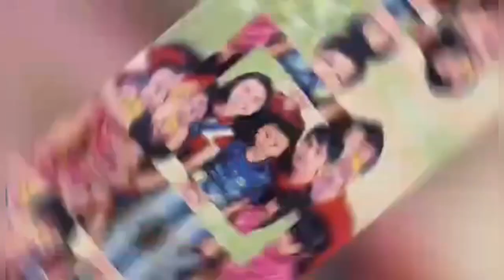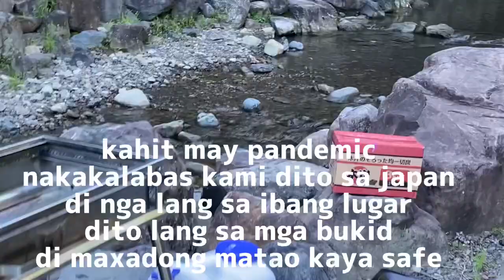VLOG NI BABY YUKI(SET UP NG TENT MABILISAN)